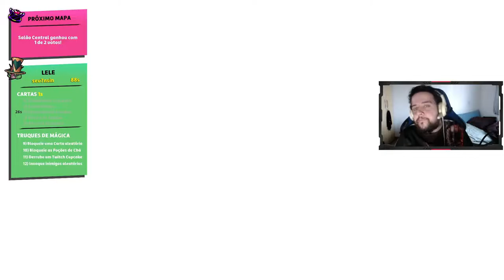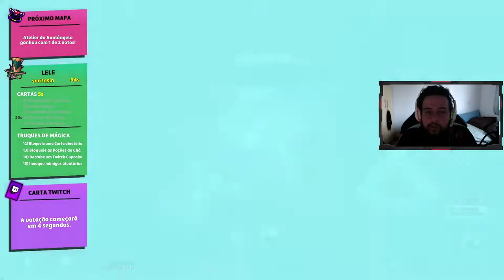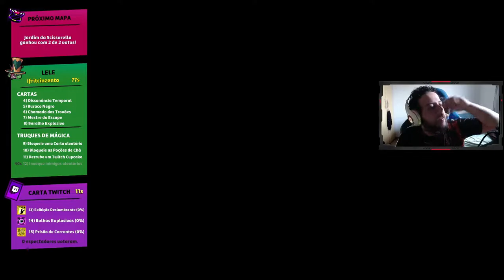BRKSEDU VIROU BOSS! - Dandy Ace #2